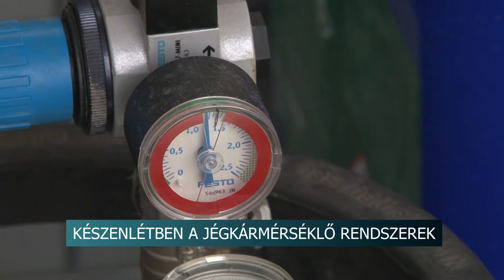Készenlétben a jégkár mérséklő rendszerek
Készenlétben vannak a jégkár mérséklő rendszerek. Tolna megyében 37 ilyen generátor nyújt védelmet a jégeső okozta károk ellen. A 2021-es szezon 169 védekezési napjából országosan 92 napon kellett bekapcsolni a generátorokat. Vendégh Edit, a Nemzeti Agrárgazdasági Kamara Tolna megyei elnöke úgy nyilatkozott, a rendszer nem csak a mezőgazdasági területeket védi meg a jégkártól, hanem a teljes lakosság ingó és ingatlan tulajdonát is.